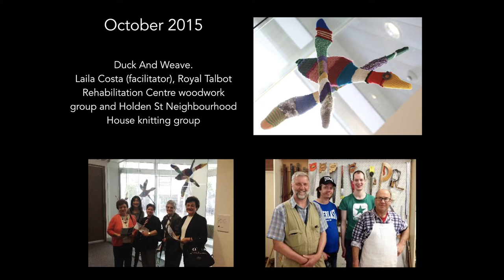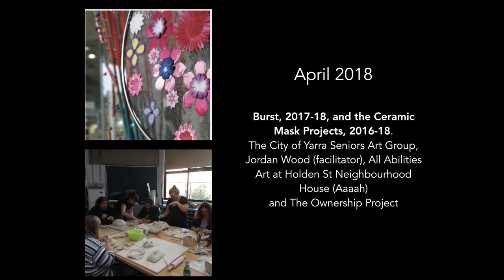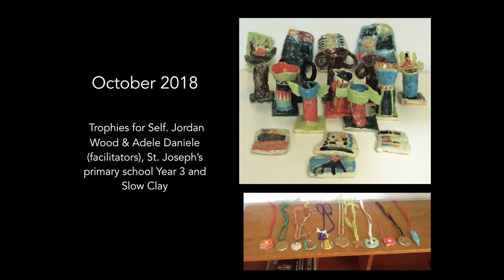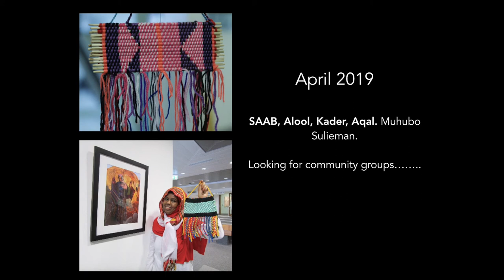Art of Justice - Law Week 2019 - Laila Costa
Art inspires, it provokes, it’s one of the most powerful ways we find our voice, find meaning, and understand why we do what we do.

Art sheds light on tough subjects and challenges us to find nuanced answers. And as justice grapples with these same concepts every day, what better place to have a conversation about these important questions than at a justice centre?

Magistrate Fanning alongside contemporary artists Bindi Cole Chocka and Ching Ching, art curators Lis Blake and Laila Costa, will investigate one of the most creative solutions to improving justice — turning courts into art galleries.

A lively and thought-provoking evening and a rare opportunity to meet one of Australia’s leading contemporary artists, curators, and our Magistrate to explore intersections of art and our justice system.

Specifically curated for Law Week, the Art of Justice is all who create art, justice practitioners, law students, and anyone interested in transforming justice.